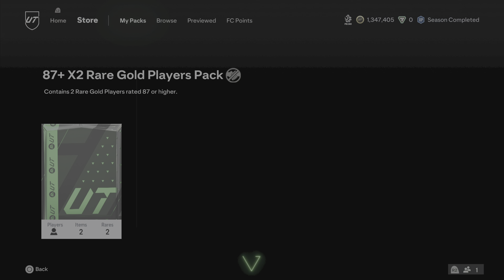Weekend League Rewards Paid Out Again! Plus Bonus Packs! | EA FC24 Ultimate Team